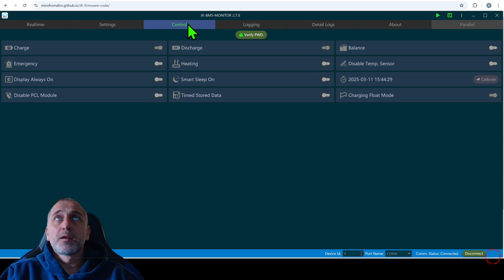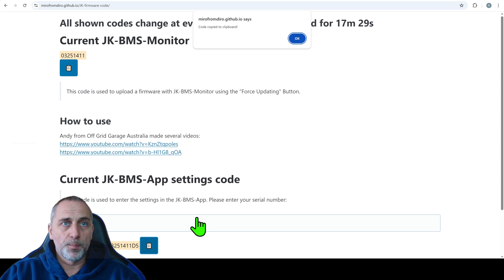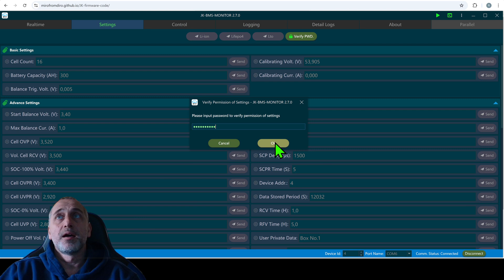How to reset forgoten password on JK BMS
In this video we will fix a forgotten password and flashing  & more

Timecodes:
0:00 - How to reset Password on JK BMS